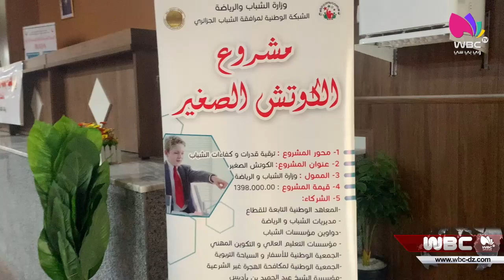الجزائر: تدريب المدربات في الإقتصاد المنزلي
الجزائر / تكوين
تدريب المدربات في الإقتصاد المنزلي